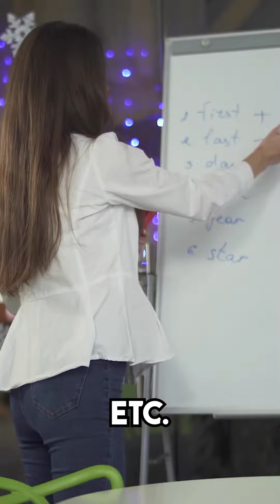Guaranteed check from Uncle Sam